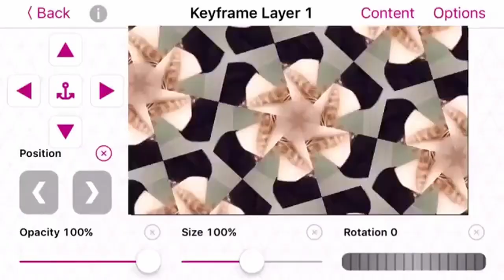"I Don't Like It, I Love It " Fan Video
Hello everyone 🎀

🔸This weeks theme is 'Fun Song'
🔷I'm backing up for Bercy today, sorry it's a re upload but she told me this morning,
🔸I actually really like this video, and I think it looks quite cool ngl,
🔷I'm really not in the mood ATM with anything I don't even know why.

🔶I am very exited for Christmas though, I just really love it and I'm in such a Christmas spirit,
🔹I have so many exams at school so ugh, I'm really busy atm and I just have no effort,
🔶If your new my channel is Charlotte Fitzjohn, look through the comments and I will be there.

💗Thanks for having me and I will see you again soon xx